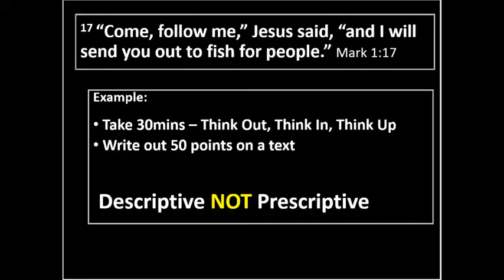Meditation on the Word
A sermon by Chris on the theme Focus on Faith. The final image is a small task as an example of how to meditate on the Word.